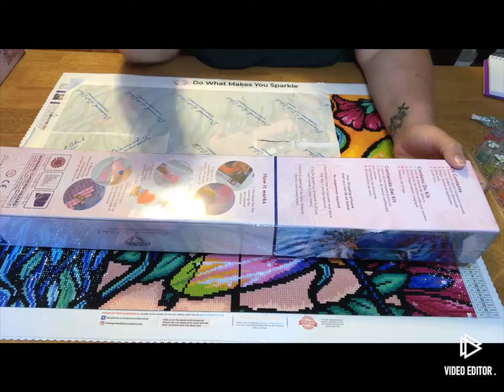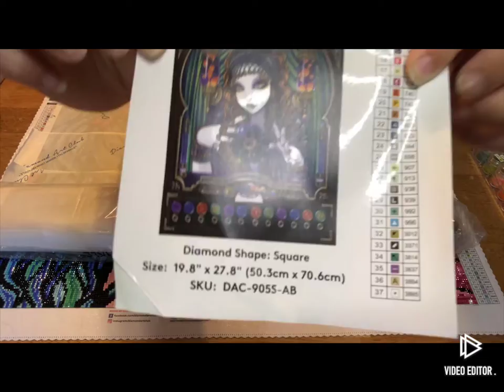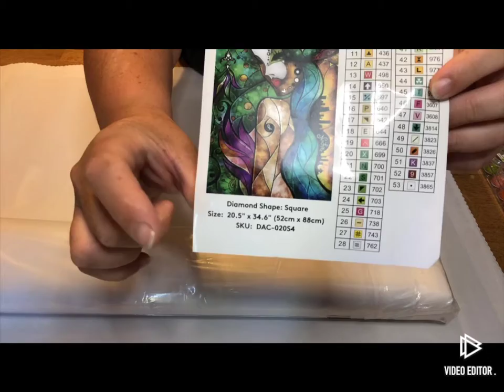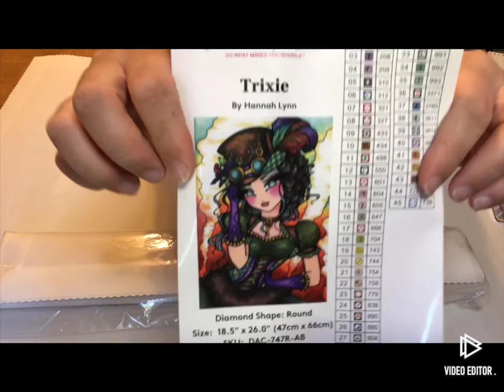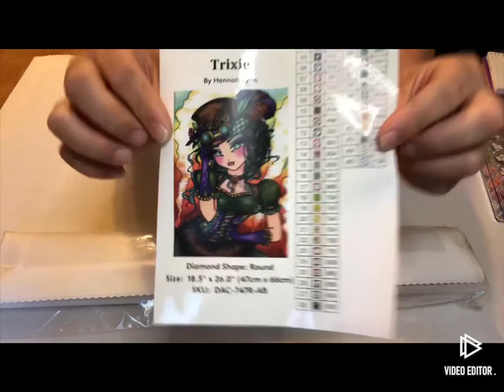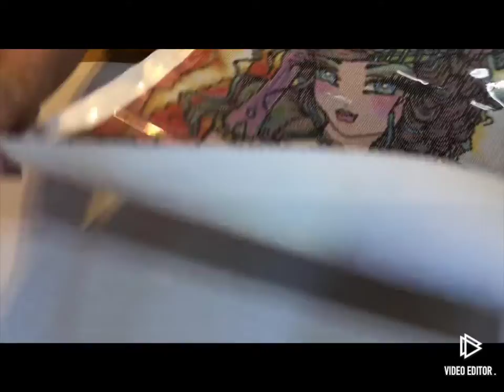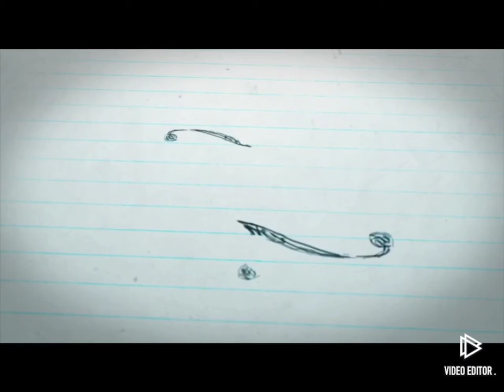I have been waiting so long for this!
3 more paintings from Diamond Art Club.

Lumina-

Nola-

Trixie-